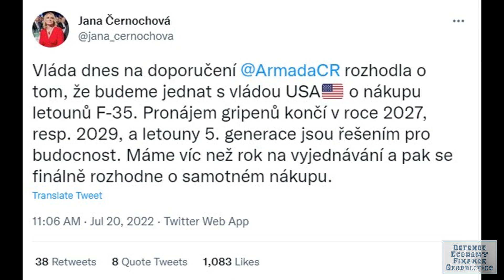SOUTH KOREA KF-21 MAIDEN TEST FLIGHT | CZECH TO ACQUIRE F-35A LIGHTINING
KF-21 maiden Test flight:
Latest videos shows that the South Korea's homegrown KF-21 Boramae fighter jet flew for the first time, putting the country among the few nations to have developed and flown an advanced supersonic fighter. Early in July the Korean defence manufacturer was observed doing taxiing and engine tests on its first prototype.
During its maiden flight test, the prototype jet flew at a speed of 400 km/h and took a 33-minute roundtrip flight from an air force base in the southern city of Sacheon. The video shows the jet was armed with four METEOR air-to-air missiles. The jet used for the test flight was the first of a fleet of six prototypes made by Korean defence manufacturer that will conduct more than 2,000 test flights from now until 2026, when mass production and deployment will begin. The aircraft type would be verified as a potentially combat-capable asset at the end of 2023, and additional ordnance tests for Block-2 variant will be conducted in 2026.
A total of 120 jets are expected to be delivered to the South Korean air force by 2030.
The combat and survival abilities of the KF-21 will gradually advance through the integration of block enhancements. The aircraft in Block 2 will be more advanced and have an internal weapon bay to increase stealth. According to reports, the Block 3 aircraft will be developed with features that would help it to compete with the F-35 Lighting or F-22 Raptor, and also include sixth-generation capabilities.
Forty Block-1 jets are envisioned to be capable of air-to-air battles while 80 Block-2 jets that will be deployed as of 2028, are meant to also perform air-to-ground engagements.
Indonesia is a partner to the KF-21 fighter jet program which will cover 20% of that cost. In return starting in 2026 the archipelago country will receive the technology transfer needed to produce 60 of these fighters locally.
The twin-engine prototype was officially unveiled in April 2021, is powered by two General Electric F414-GE-400K engines, is expected to have a maximum take-off weight of 56,300lb with a payload capacity nearly up to 17,000lb.

F-35 Lightning II fighter jets for Czech Air Force:
The Czech Prime Minister announced that they started discussions with the United States to supply the Lockheed Martin F-35 Lightning II fighter jets, to replace the current fleet of Gripen fighters that were leased from Sweden's Saab.
The Czech Defence Minister said the Czech Air force has requirement of around 24 F-35s, and expect the talks to conclude by October next year.
Czech Air force now operates 14 Swedish-made Gripen jets, under a leasing agreement until 2027. Lockheed Martin announced that it plans to deliver the first F-35 fighter jets to Germany in 2026, and has also concluded more orders on the F-35s aircraft with Poland and Greece. Czech republic is the recent NATO country to order F-35 Lightning II jets.
Poland in 2020 signed a contract worth $4.6 billion to acquire 32 F-35A Lightning II jets along with a training and logistics package. Warsaw aims to replace its outdated Soviet-designed Sukhoi Su-22 and Mikoyan MiG-29 fighters with the fifth-generation jets. Deliveries are scheduled to begin in 2024.